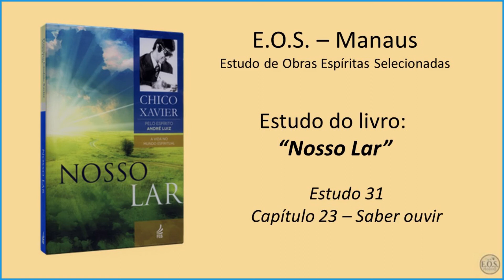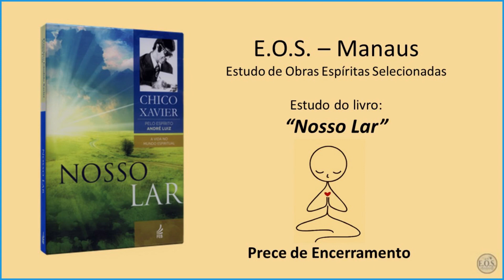Nosso Lar - Estudo 31 - Capítulo 23: Saber ouvir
Estudo do livro "Nosso Lar”, da autoria do Espírito André Luiz, psicografado por Francisco Cândido Xavier no ano de 1944. É o primeiro livro da coleção “A vida no mundo espiritual”, publicada pela FEB. O estudo é feito pelo grupo E.O.S. Manaus (Estudos de Obras Espíritas Selecionadas).

Esta narrativa nos permite antever o Mundo Espiritual que nos aguarda, quando abandonarmos o corpo carnal pela morte física. André Luiz nos transmite suas observações e descobertas sobre a colônia espiritual Nosso Lar, onde Espíritos desencarnados passam por estágio de recuperação e educação espiritual supervisionado por Espíritos Superiores, antes de continuar seus caminhos.

Este estudo, gravado no dia 21/06/2021, versa sobre o capítulo 23 – Saber ouvir.